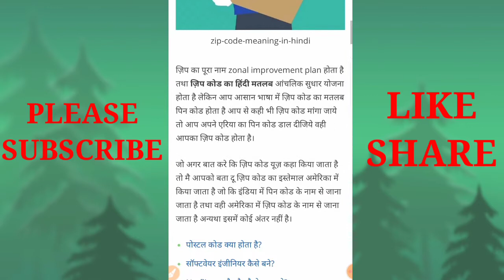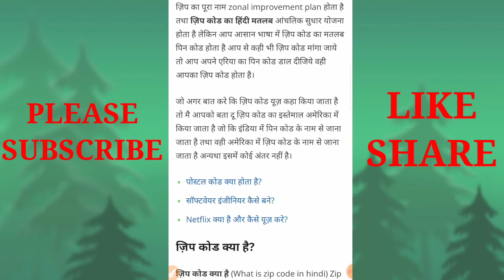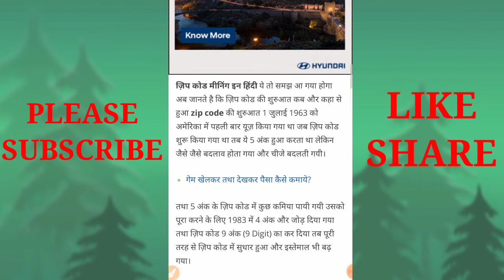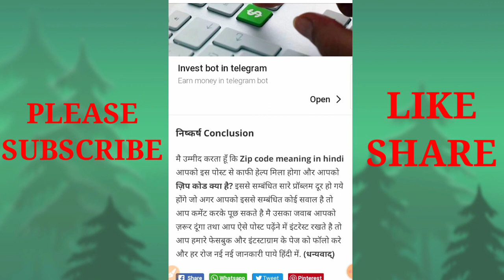Zip Code और Postal Code क्या होता है? Pin Code Or Post Code क्या होता है? इन सब का यूज कहां होता है?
About this Video-:
Doston Mene aaj is Video mein Zip, Postal, Pin , or Post Code kya hota hai or sathi in sab ka prayog kha kha hota hai or kis liye hota hai, use full Details me bataya hai.

to kripya Video ko pura dekhe or kuch bhi samajh me nahi aaya ho to Comments mein puche 👍

and LIKE this Video or SHARE

Instagram I'd- mr_nizhu
Twitter I'd - mr_nizhu